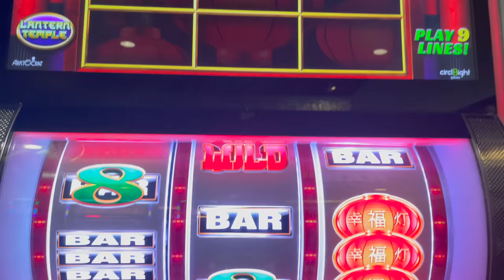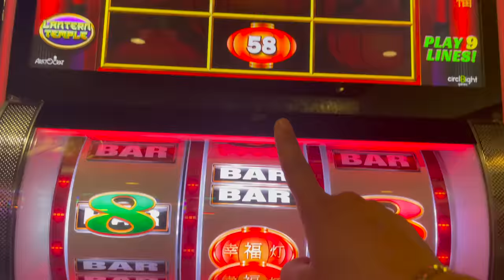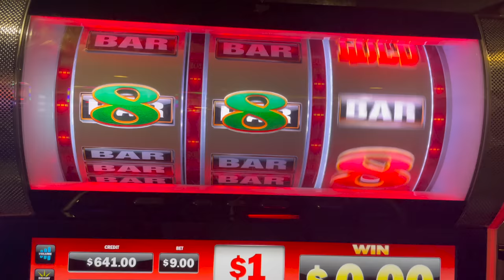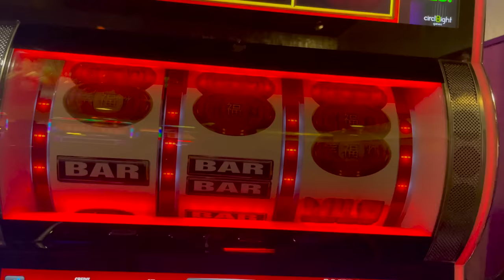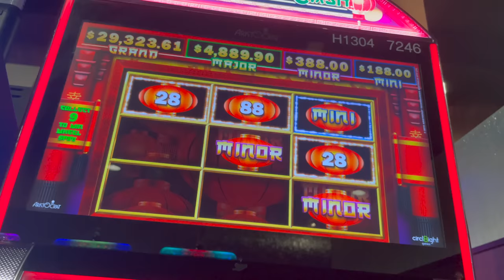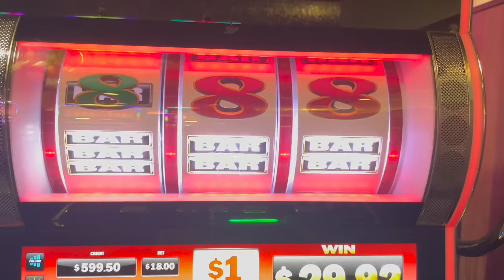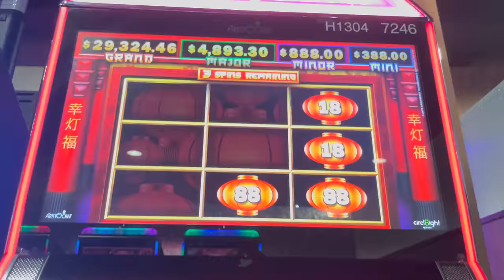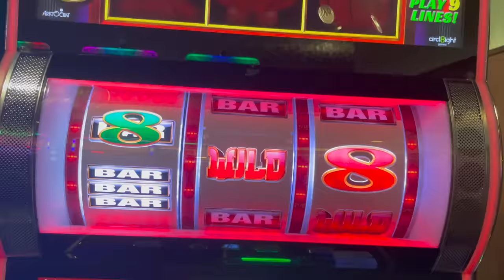Make That Cash - High Limit